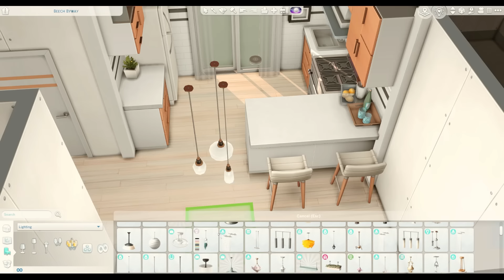Rumah Subsidi Gitu Ceritanya... Cocok Buat Kontrakan Nih! | The Sims 4 Indonesia Speed Build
🔴 Livestream Setiap Hari Senin, Selasa, Kamis, Jumat pukul 19.30 WIB dan Minggu (opsional) pukul 10.00 WIB 🔴

Kamu bisa support channel ini dengan memasukkan kode MEGALIYANTI saat check out The Sims lewat EA App 😊